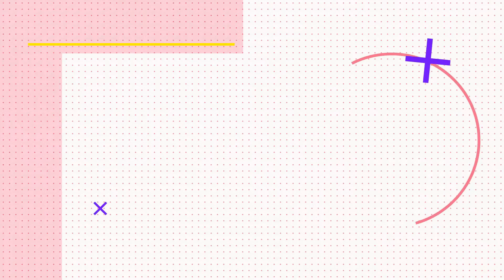Vocation Plus Connections - Flashback Dan and Priscilla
Hi Vocation Plus!  Just a friendly reminder that we are closed on Monday, September 6, 2021.  Happy Labor Day!

Artist: Tyga
Song: Bored in the House (Clean Version)

Song: Cotton Eye Joe
Artist: Rednex